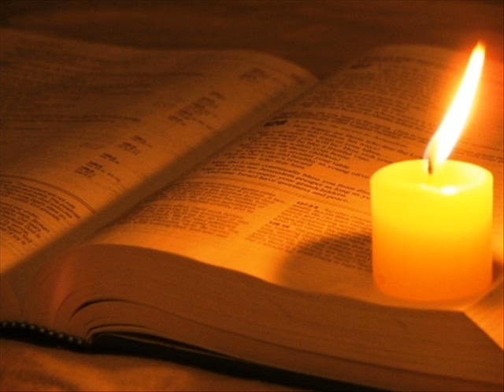A mi- Margaret Becker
Margaret Becker, Cancion " A mi"